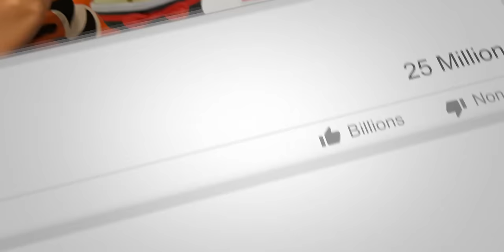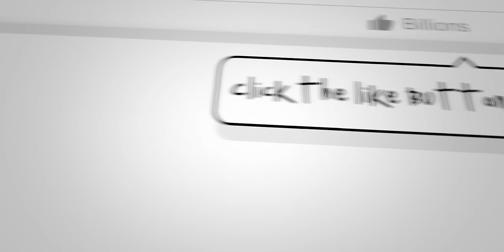GW Video :Nightmare Bonnie Plays Fortnite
In this vid, nightmare bonnie plays fortnite and goes in try hard mode